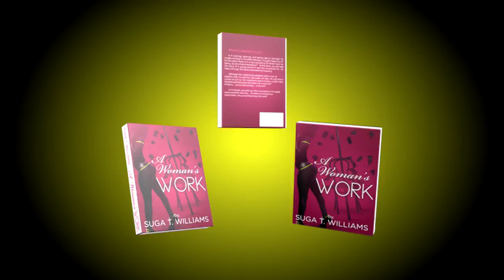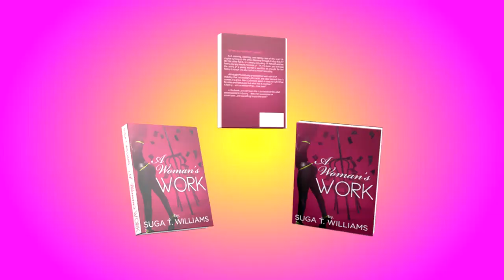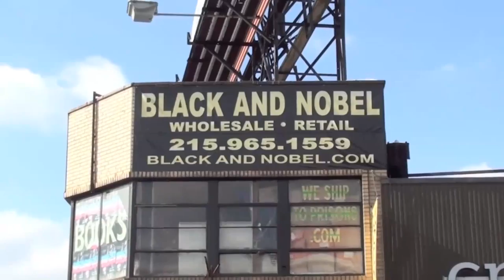A WOMAN'S WORK BY SUGA T. WILLIAMS